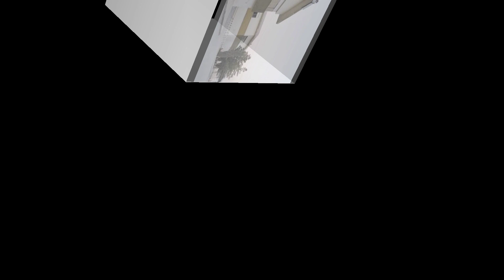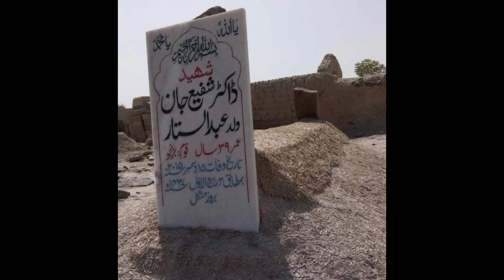Who Was Shaheed Shafi Bizenjo ?When He martyred Abdul sattar edhi was crying.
شفیع محمد بزنجو ضلع آواران علاقے سستگان تحصیل جھاؤ میں میر عبدالستار بزنجو کے ہاں 1976 کو پیدا ہوئے انہوں نے بنیادی تعلیم گورنمنٹ ماڈل اسکول آواران  سے حاصل کی 1992 کو میٹرک کرنے کے بعد  مزید تعلیم حاصل کرنے کے لیے خضدار چلے گئے ڈگری کالج خضدار سے 1995۔ کو Fsc کا امتحان پاس کیا اور 1998 کو بولان میڈیکل کالج BMc  کا انٹری ٹیسٹ پاس کرکے 2002 کوڈاکٹری کی سند حاصل کی
بولان میڈیکل ہسپتال میں  نومبر 2003 سے 2004 تک ہاؤس جاب مکمل کی اور کمیشن کرنے کے بعد ڈسٹرکٹ ہسپتال آواران میں میڈیکل آفیسر تعنیات ہوئے
اور وہاں سے RHC رول ہیلتھ سینٹر میں کیمپ جھاؤ میں میڈیکل انچارج آفیسر تعنیات ہوئے۔
وہ بی ایس او  بی ایم سی کے یونٹ سیکرٹری رہے کوئٹہ زون کے صدر  اور چیئرمین مہراب مری اور نادر قدوس کے کابینہ میں سینٹرل کمیٹی کے رکن رہے۔
15 دسمبر 2018 کو انہیں ڈیوٹی سے گھر جاتے ہوئے شہید کیا گیا